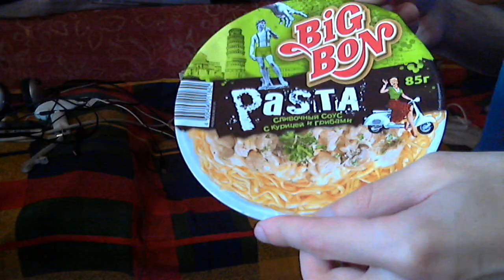Big Bon Pasta - сливочный соус с курицей и грибами.